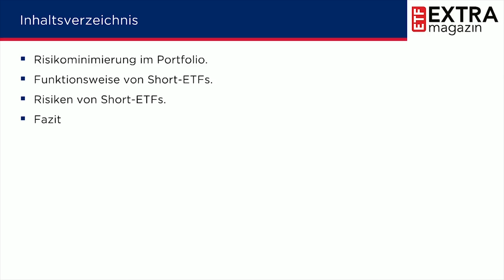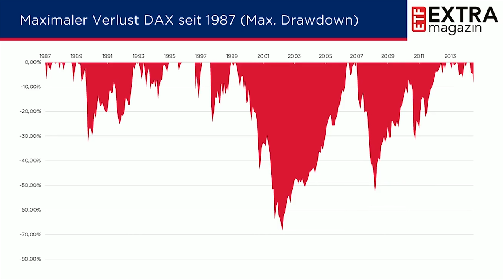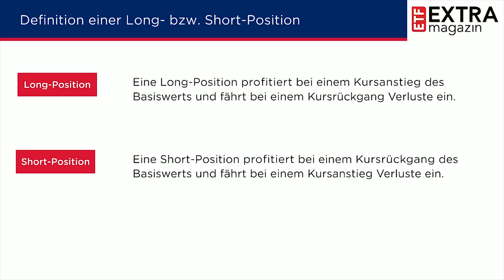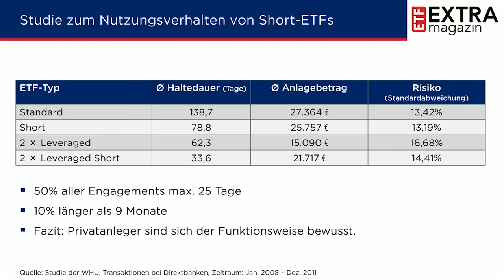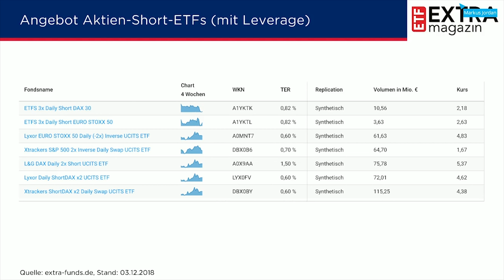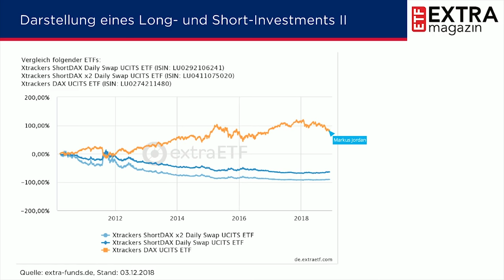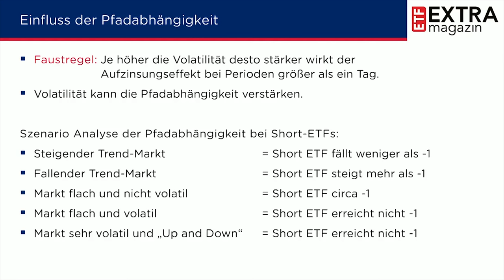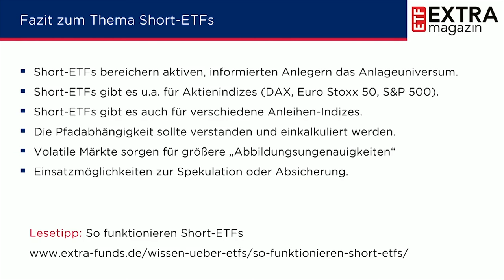So funktionieren Short-ETFs – Risiken & Nebenwirkungen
ℹ️ Weitere Infos zum Video:

Short‑ETFs bieten Anlegenden die Möglichkeit an fallenden Kursen zu profitieren oder zumindest eine Absicherungsstrategie für das Portfolio zu verfolgen. In diesem Video erfährst du alles, was du über Short-ETFs wissen musst.

In diesem Zusammenhang ist häufig von Short‑ETFs die Rede, gelegentlich sprechen Banker auch von inversen ETFs. Invers deshalb, weil Anlegerinnen und Anleger in umgekehrter Weise an der Wertentwicklung des zugrundeliegenden Index teilhaben. Fällt der Dax um zehn Prozent, steigt der entsprechende Dax Short‑ETF um zehn Prozent. Zumindest grob, denn im späteren Verlauf wirst du von der Problematik der sogenannten Pfadabhängigkeit erfahren, die für Verzerrung bei der inversen Indexabbildung sorgen kann.